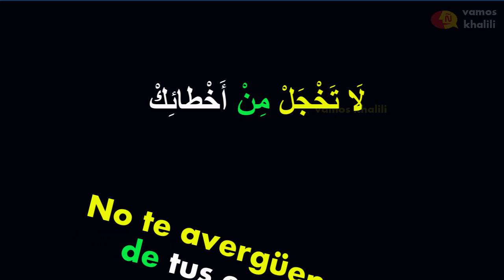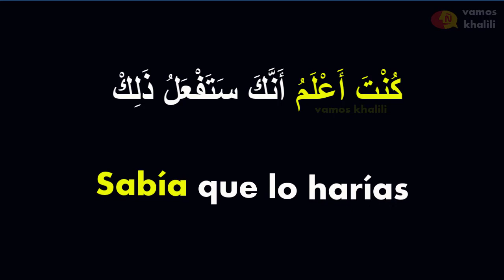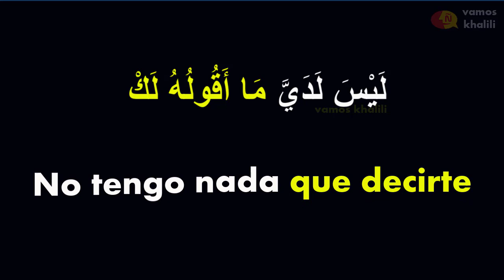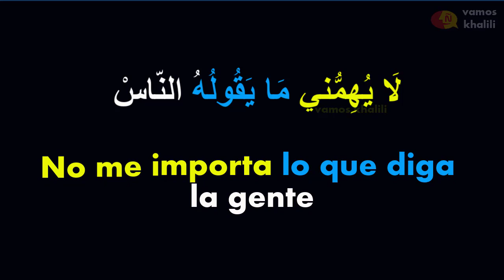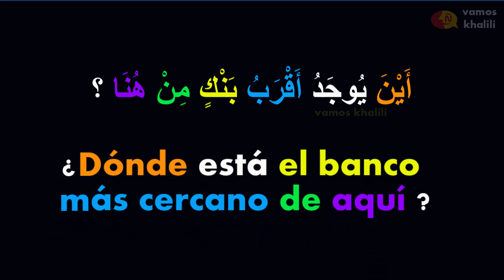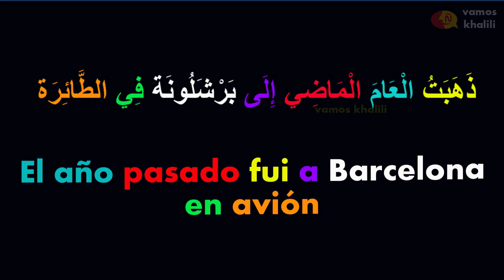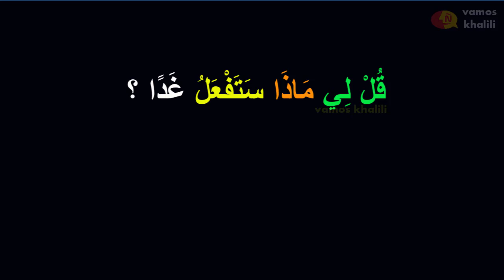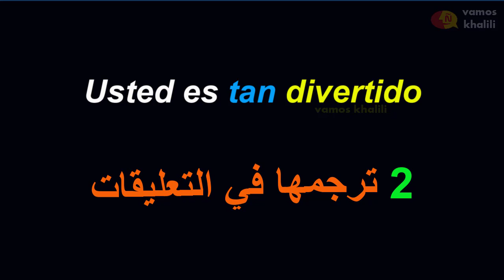LEARN ..☑️كيف أتعلم اللغة الإسبانية بسرعة من البداية الى الاحتراف - افضل طريقة لتعلم اللغة الإسبانية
تعلم الإسبانية للمبتدئين من الصفر حتى الاحتراف، في هذه القناة أصبح ممكنا وأكثر سهولة، حيث سنتعلم كيف نركب جملة إحترافية، عبارات من الحياة اليومية، تصريف الأفعال الإسبانية،تعلم الإسبانية عن طريق القصص، وستتعلم كيف تدافع عن نفسك بالإسبانية،و سلسلة سؤال وجواب بالإسبانية،قرائة نصوص مترجمة،حوار بالإسبانية،تعلم الإسبانية بسهولة،كورس شامل لتعلم الإسبانية،تعلم الإسبانية وأنت نائم،

تعلم_اللغة_الإسبانية_الإنجليزية_من_البداية#تعلم_اللغة_الإسبانية_للمبتدئين

إليك فيما يلي أفضل 5 طرق لتعلم اللغة الإسبانية

ادرس أو اسكن في الخارج في بلد يتحدث اللغة الإسبانية

العيش في بلد يتحدث اللغة التي تريد تعلمها هي أفضل وأسرع طريقة لتعلم اللغة، لأنك ستحيط نفسك في ببيئة تعليمية مكثفة، وستتعرف على أصدقاء جدد تتشارك معهم الإهتمامات اللغوية والنشاطات المختلفة. فكر في دراسة اللغة في برشلونا أو مدريد أو بالايا تامريندو أو مالاقا أو سانتيغو أو بوينوس أيريس.

شاهد التلفاز وتابع البرامج اللاتينية

خذ بعض التسالي ودفتر للتدوين واستمتع بمشاهدة البرامج والأفلام باللغة الإسبانية. سجل الكلمات الجديدة أثناء المتابعة، فهذه الطريقة من أفضل وأسهل الطرق لتعلم لغة جديدة. ستجد كثيراً من الخيارات الترفيهية الإسبانية والمكسيكية والأرجنتينية وكذلك من تشيلي.

إن لم تكن من محبي الأفلام، لديك خيار متابعة البرامج أو المسلسلات المختلفة باللغة الإسبانية. ستحقق فائدة كبيرة بتطوير مهاراتك اللغوية عن طريق التسلية ومتابعة القصص المشوقة. ننصحك بتكرار مشاهدة الأفلام أو المسلسلات ليساعدك على الفهم وحفظ كلمات وجمل جديدة.

إستمع للموسيقى

يفتح الإستماع إلى الموسيقى والأغاني الإسبانية أبواب اللغة في ذهنك بطريقة سلسة ومحببة. و ستجد أنواع كثيرة و أنماط مختلفة من الموسيقى اللاتينية، نظرا لتعدد البلدان والثقافات الناطقة بهذه اللغة.

تعرف على الفنانين والمطربين من أهل اللغة على موقع “يوتيوب” مثلاً و استمع إلى الأغاني الإسبانية أثناء أداء واجباتك اليومية أو أثناء التجول بالسيارة أو أثناء ممارستك للرياضة.

إنضم إلى مجتمع إسباني في مدينتك

ابحث عن مجتمعٍ مصغرٍ أو طلاب يمثلون اللغة الإسبانية في مدينتك. يمكن العثور على هذه المجتمعات الصغيرة والتواصل معهم عن طريق البحث في الإنترنت عن مطاعم أو أماكن النشاطات الخاصة بهم. ومن المؤكد أنك ستجد مواقع إلكترونية خاصة بتنسيق تجمعاتهم أو بعض المعلومات عن الطلاب الذين يودون تبادل اللغات والثقافات.

كما يمكن سؤال أصدقائك على مواقع التواصل الإجتماعي، فقد تجد ناطقا بالغة الإسبانية في قائمة أصدقاء أحدهم.

استضف طالباً يتحدث الإسبانية

احتياجك لتعلم اللغة الإسبانية يجعلك في موقف مميز وفريد يتيح لك مساعدة المغتربين وبالتالي مساعدة نفسك. استضف طلاباً و سياح أو زوار من متحدثي الاسبنية في منزلك، مثل الطلاب المغتربين الذين ينتمون إلى أحد الجامعات أو معاهد اللغة في منطقتك. بهذا، ستكون قد قدمت لهم خدمة رائعة واستفدت من ممارست اللغة الإسبانية أثناء قيامك بذلك